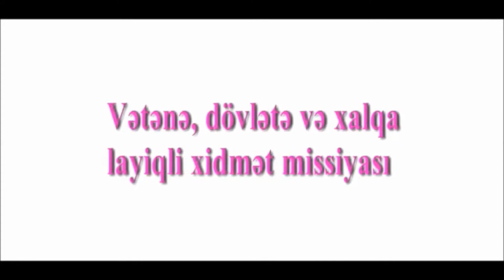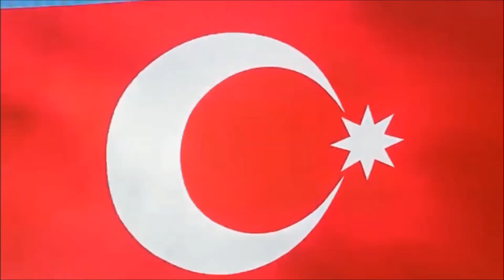67 nömrəli tam orta məktəbdə Həmrəylik Günü "İlham Əliyev xalq arasında+Həmrəylik himni" videosu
67 nömrəli tam orta məktəbdə Həmrəylik Günü "İlham Əliyev xalq arasında+Həmrəylik himni" videosu
"Həmrəylik himni"-ni ifa edən: Fidan Hüseynova
Videomontaj:  Məleykə Muradova
27 dekabr 2019